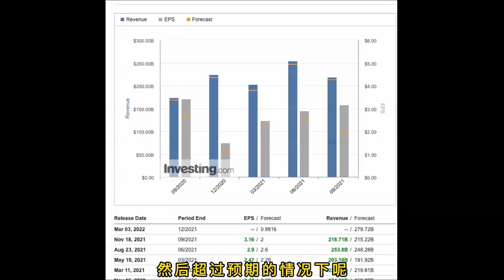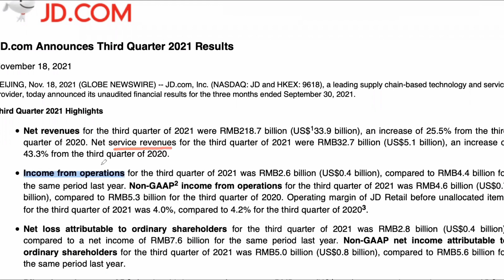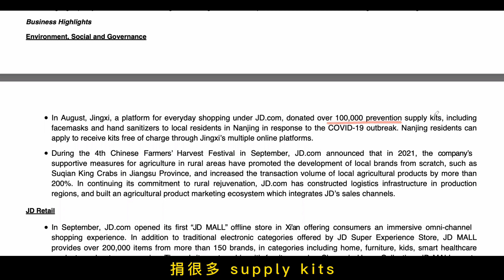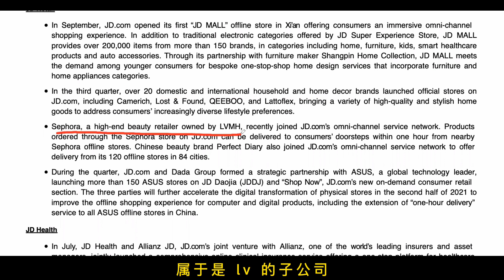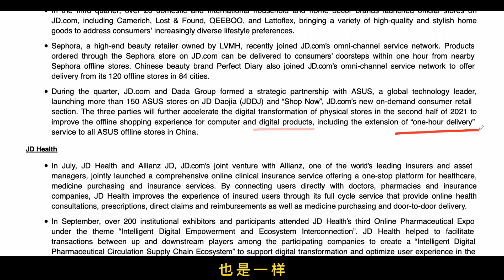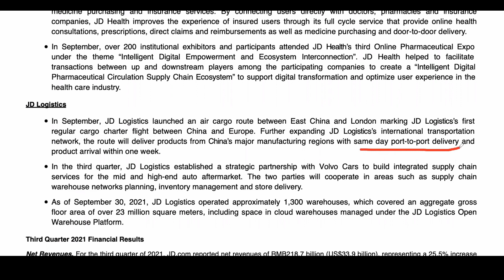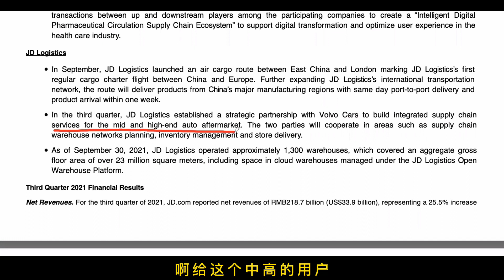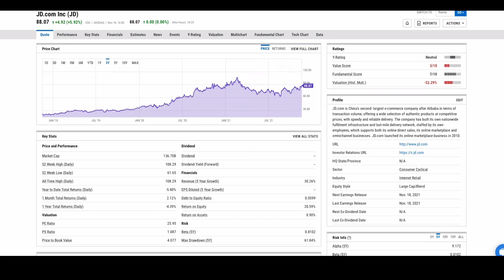(港股/美股ADR)JD.com 京东大涨？！2021 第三季度，财报分析